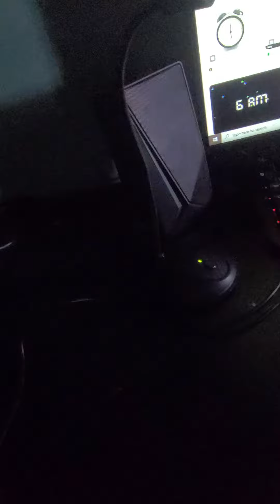Firey In FNAF